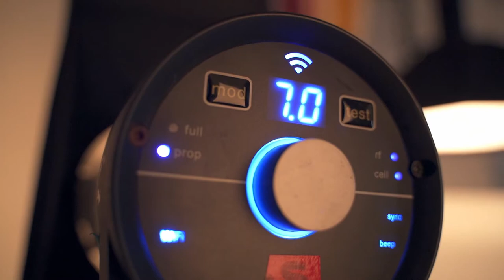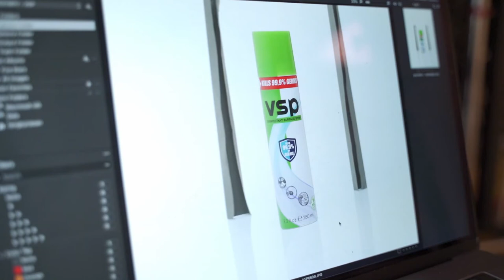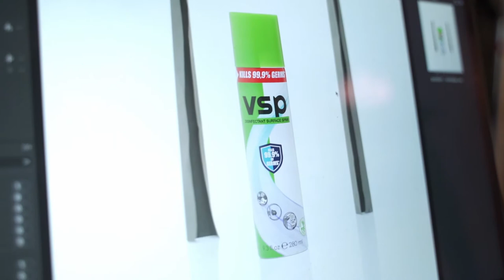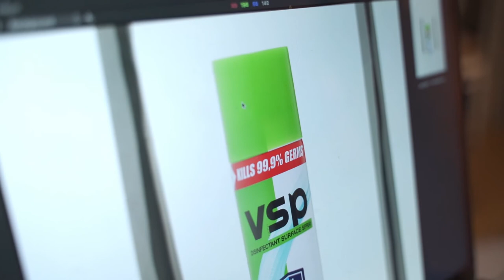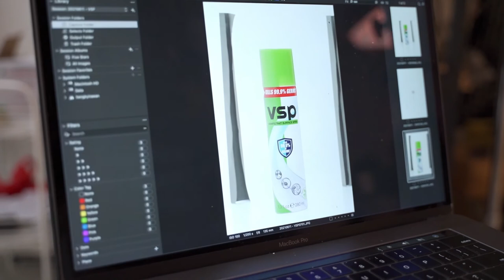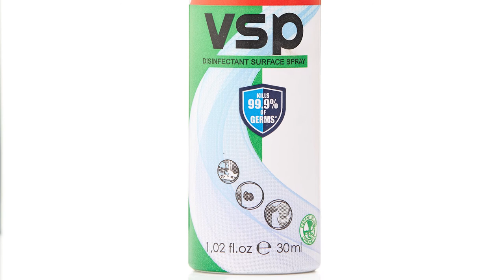Clean White Bottle Product Photoshoot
Kali ini, gw akan sharing bagaimana cara foto botol kaleng dengan background putih polos untuk mendapatkan hasil yang clean putih tapi tetap memberikan dimensi yang baik. Mohon maaf kalau audio nya kurang jelas karena lavalier nya sedang rusak. :(

LET’S CONNECT
Hengky Irawan is a dedicated photographer with more than 10 years of experiences who always try to get the highest quality images possible.